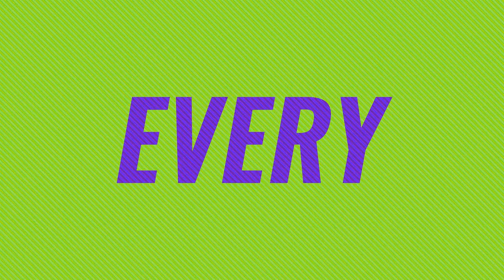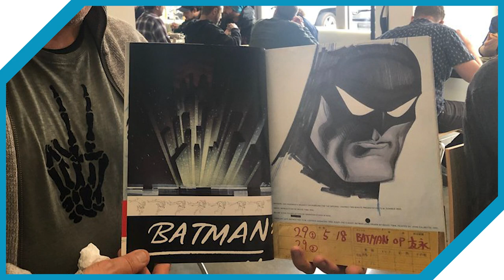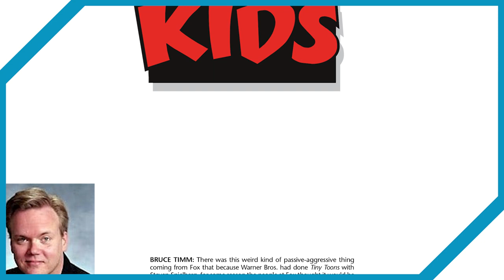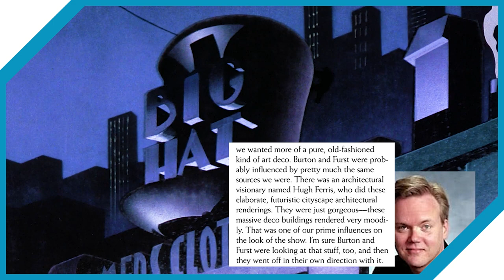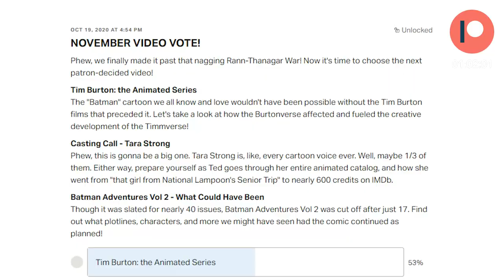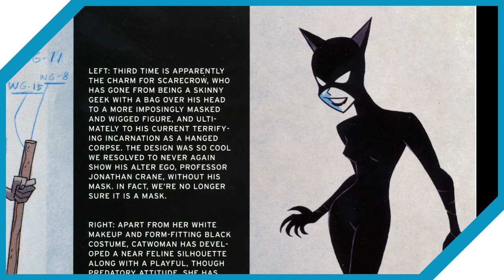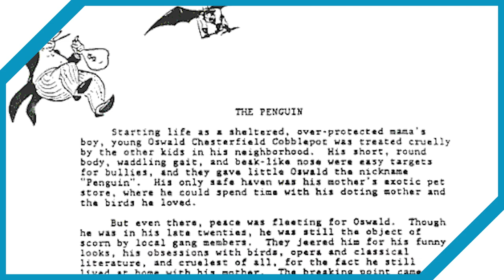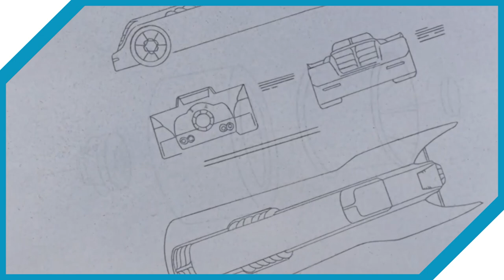Burton: The Animated Series?! How Batman 1989 and Batman Returns Influenced BTAS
Much of the world of "Batman: The Animated Series" was directly inspired by the Tim Burton "Batman" and "Batman Returns" movies, from character designs, to origin stories, to even the cartoon's theme song!